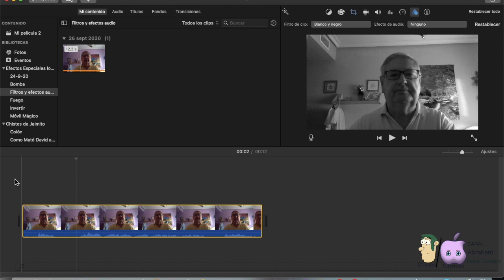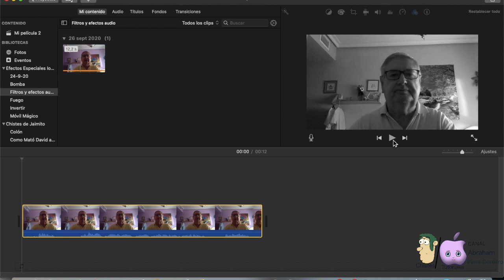Efectos especiales en Imovie - Filtros y efectos de audio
Efectos especiales en Imovie - Filtros y efectos de audio es un vídeo que te enseña como utilizar los filtros del clips y efectos de audio en Imovie. Sí, filtros de clips e Imovie y efectos de audio en Imovie. Es una de las formas de utilizar en tus vídeos los efectos especiales con imovie, efectos especiales en imlvie.